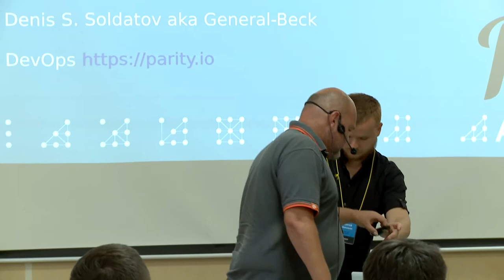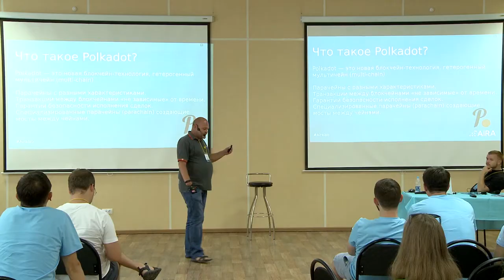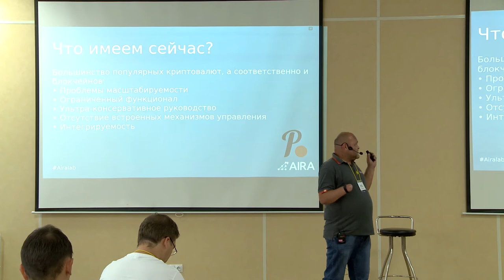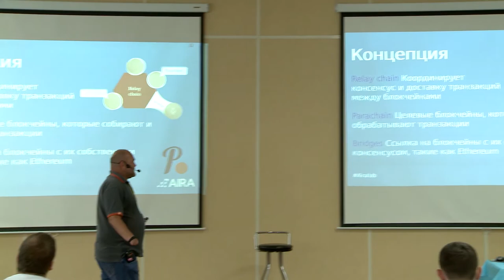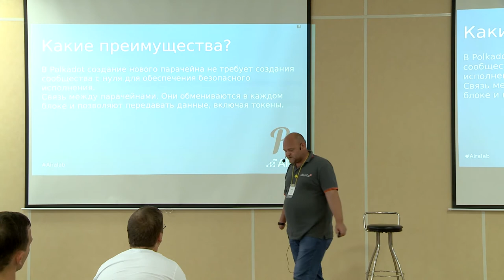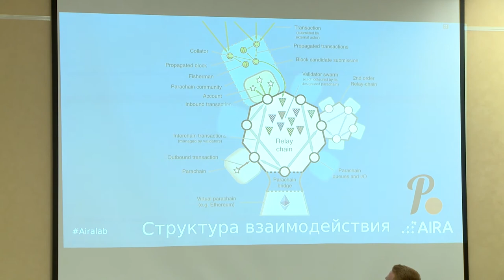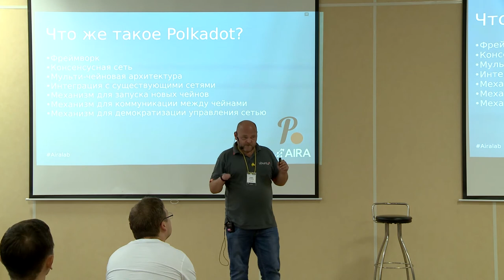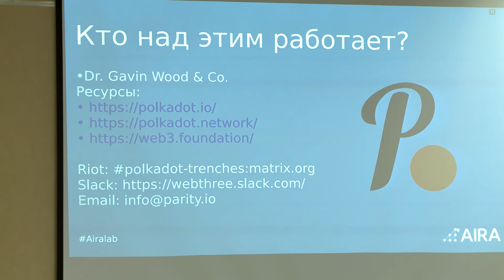Межблокчейное общение. Знакомство с Polkadot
Денис Солдатов, DevOps в Parity Technologies